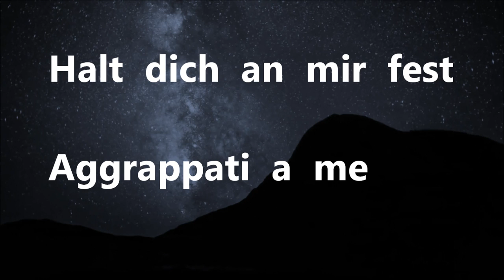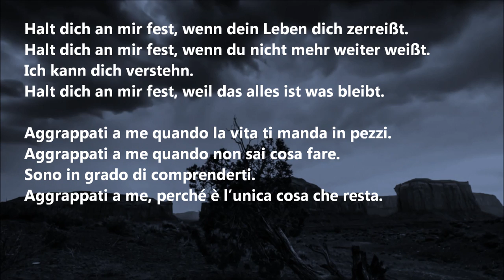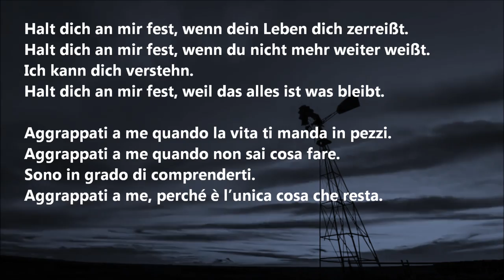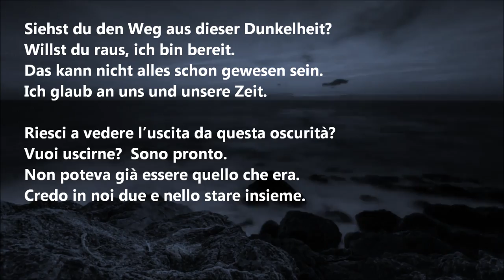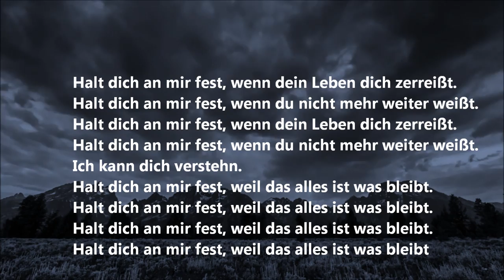TEDESCO FACILE #89 - CANZONE: "AGGRAPPATI A ME"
In questo filmato è presente una cover di una canzone tedesca con il testo e la traduzione in italiano.